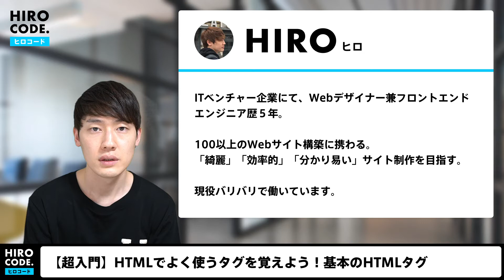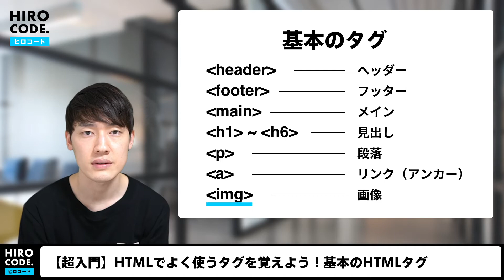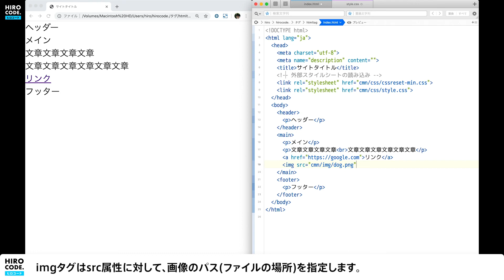【HTML入門講座】HTMLでよく使うタグを覚えよう！基本のHTMLタグ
今回は、HTMLで使用する使う頻度が高いタグについて紹介しています。
まずはよく使う基本的なタグを覚える、スムーズにHTMLを書けるようになると思います☺️

その他のSNSもフォローいただけたら嬉しいです🙇‍♂️❗️

◆ ROOM. 楽天ルーム

マウス
【 ロジクール アドバンスド ワイヤレスマウス MX Master 3 】
" ボタンカスタマイズによって作業の効率化が図れます。アプリケーションごとにカスタマイズ可能です。 "

キーボード
【 ロジクール アドバンスド ワイヤレスキーボード KX800 MX KEYS 】
" 打ちやすく疲れにくく、タイピング音も静か。長時間コーディングする方にオススメ。 "

パソコン
【 Apple Macbook Pro 16inch 】
" 画面サイズ大きいと作業が捗るので便利です。初期投資で良いパソコンの使用をオススメします。 "

周辺機器
【 Apple AirPods Pro 】
" カフェでの作業や通勤時間など、ノイズキャンセリング機能で周りの雑音に影響されることなく集中できるようになります。他にApple機器を使用している方はAirPodsがオススメです。

【 Apple iPad Pro 11インチ 】
" macに搭載されているSidecarという機能で、iPadをサブディスプレイとしての利用が可能です。 "

デザイン 基礎編
【 1冊ですべて身につくHTML ＆ CSSとWebデザイン入門講座 】
" webデザインの基礎とコーディング(HTML/CSS)の基礎がわかる。入門者におすすめの一冊です。 "

【 なるほどデザイン 】
" デザイン全般について、図解で視覚的に分かりやすく説明がされている書籍。デザインに興味がある人にオススメです。 "

デザイン 思考編
【 誰のためのデザイン？ 】
" デザインにおける役割を理解できる。デザインをする上で何を考える必要があるのかが分かる本。 "

【 IAシンキング Web制作者・担当者のためのIA思考術 】
" デザイン以前のサイト設計における思考の方法を身につけるための一冊。 "

書籍デバイス
【 キンドルペーパーホワイト Kindle Paperwhite 】
" 200冊あったビジネス書を処分してこちらを導入。一部デジタル化されていない書籍はありますが、紙の本に特別なこだわりのない方は電子書籍での読書をオススメします。